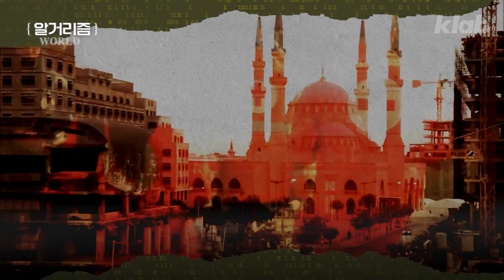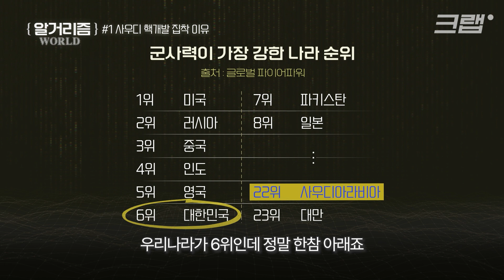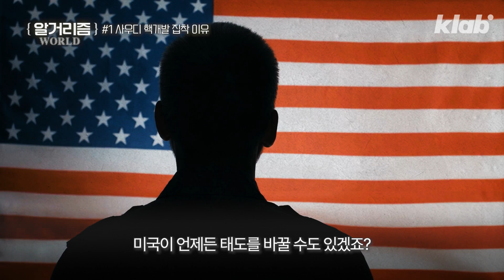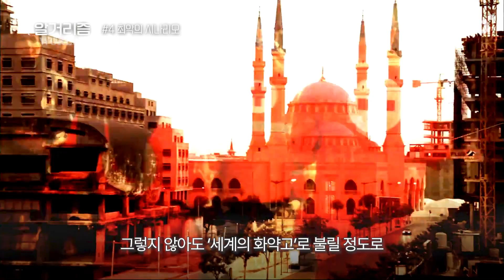사우디가 핵개발 시작하면 벌어질 일들｜크랩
‘세계의 화약고’라고 불리는 중동에서 가장 영향력이 높은 나라, 사우디아라비아가 핵개발을 시작하려는 움직임을 보이고 있습니다
특히 미국에 핵기술 이전을 요구하고 있는데요
사우디의 핵개발 문제에는 미국, 중국, 이란, 파키스탄, 이스라엘 등 여러 나라가 연관돼 있기도 합니다
사우디는 왜 핵개발에 욕심을 내는 걸까요?